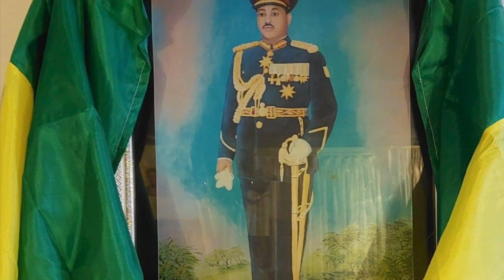ከቀድሞው ሉተነንት ጀንረል ጃገማ ኬሎ ጋር የተደረገ ውይይት/Lieutenant General Jagema Kello